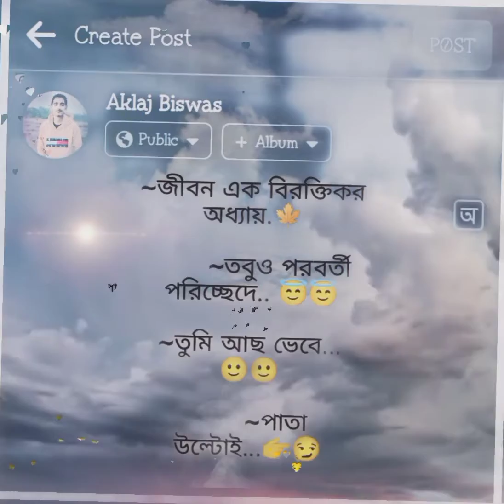mood off😞 / oviman / new sad status bangla facebook caption status